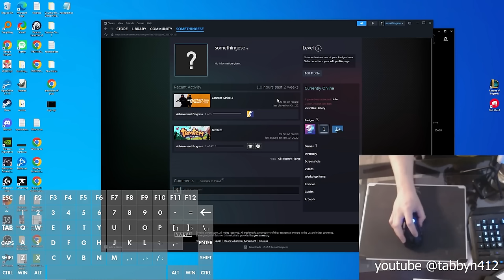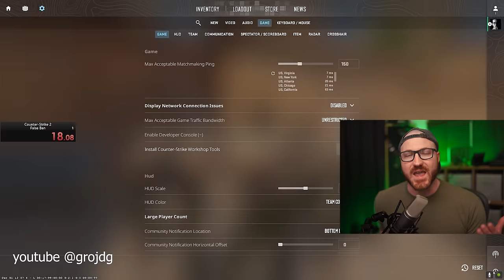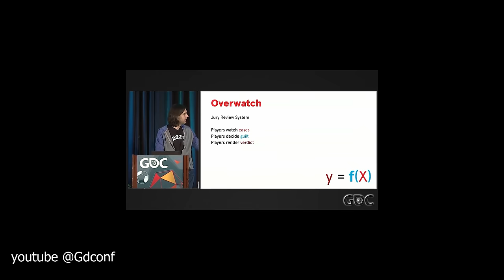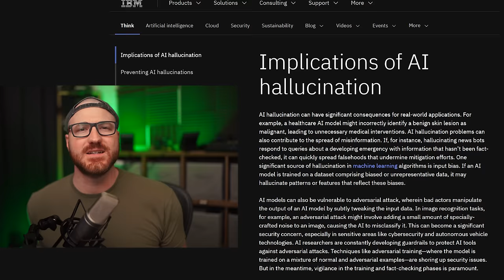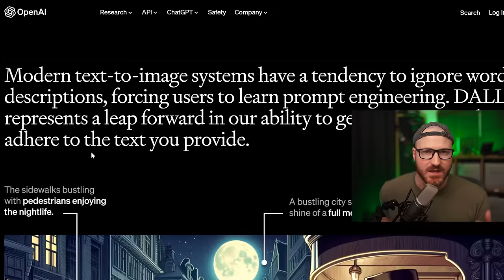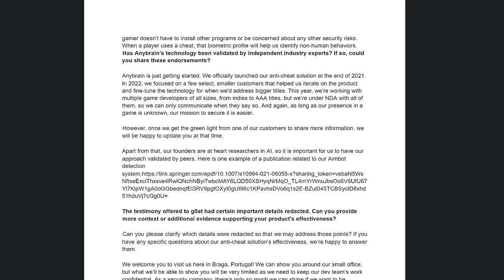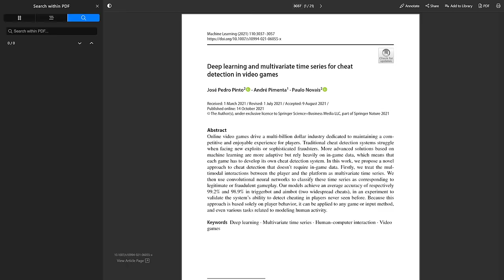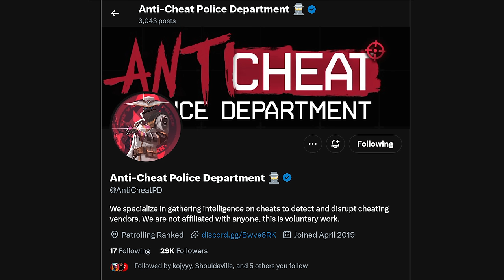Largest Ban Wave in Counter Strike History (thanks AI)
I we scrutinize 'anybrain', a startup with  bold claims, and Valve's approach with VAC LIVE. This video offers a critical analysis of AI limitations in detecting cheaters, the pitfalls of existing systems, and the ongoing challenge to balance accuracy with fairness in online gaming.

CONNECT
Have a TIP or an idea for an interesting video? I am looking for leads for potential stories. It can be about anything! You can find more info in the discord or shoot me a tweet.

ABOUT
I'm a lifelong gamer who's recently made the transition to investigative journalism. Before that, I worked as a wedding photographer and commercial video DP. I'm also a proud father and husband who enjoys being a bit of a squeaky wheel, especially when it comes to highlighting issues that matter, whether I'm exploring cutting-edge technologies, diving into psychology and philosophy, or shining a light on important issues affecting us all.